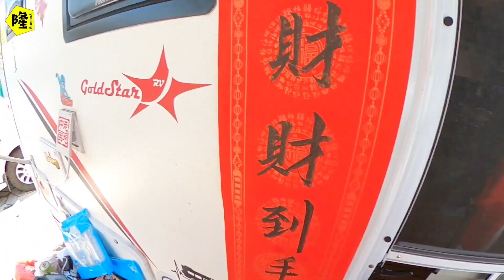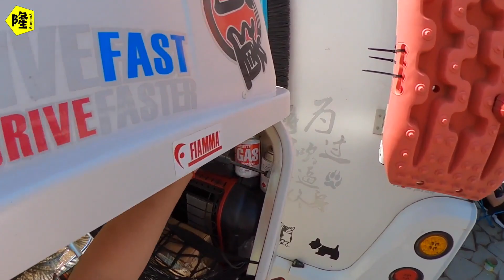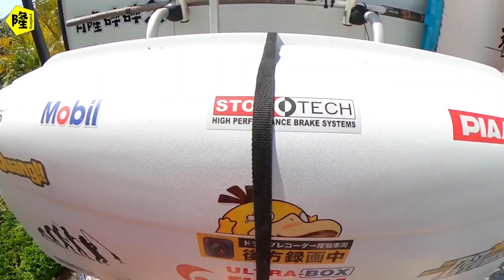房车自驾游即将离开版纳，收拾行装准备启程，房车的后挂后备箱装下整个房车小院的行李